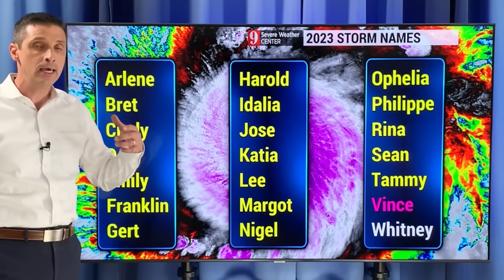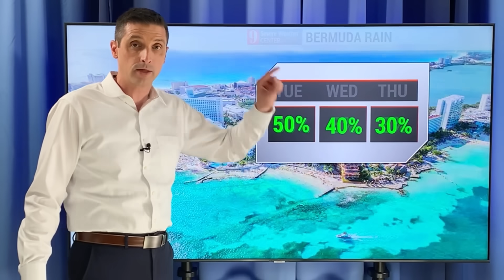Extreme Flood Event is Coming...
An Extreme Flood event is shaping up for parts of the Caribbean. In this video, where the highest rain totals will be, who needs to prepare, and the life-threatening threats.

This will NOT be for everyone. But where the core of this rain goes, it will be extreme. Please get the word out. Thank you for caring about others! - Brian